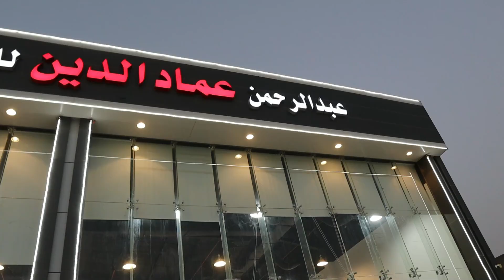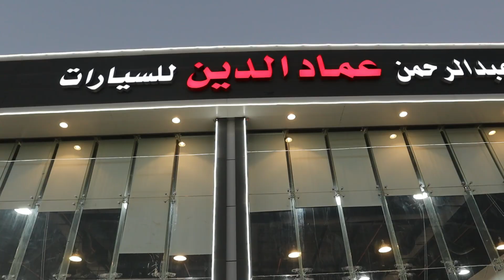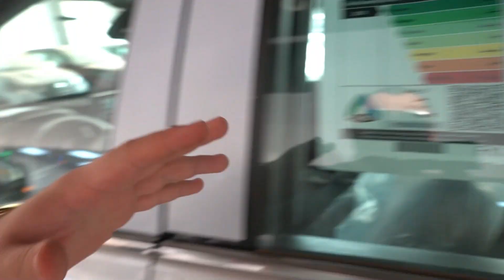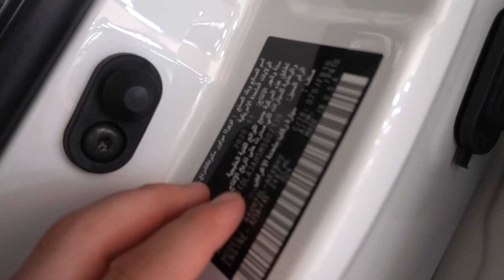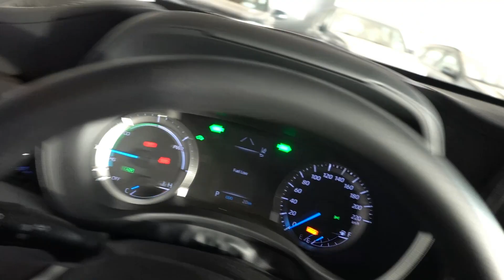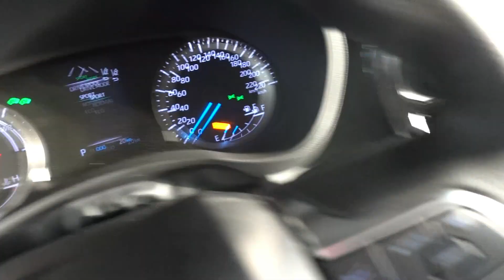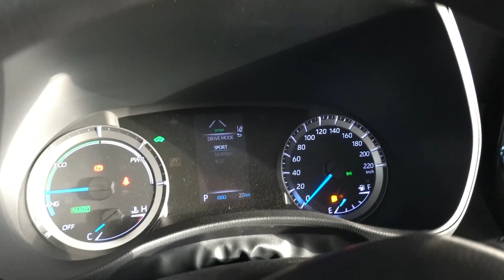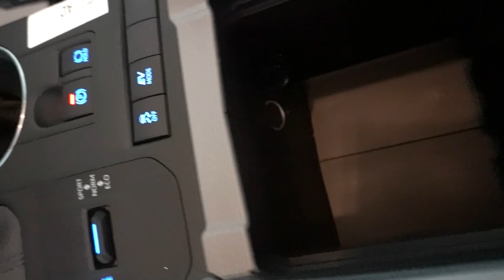هايلاندر 2021 . السيارة العائلية الأكثر إقتصادية و بمواصفات مميزة ( هايلاندر 2021 ستاندر هايبرد )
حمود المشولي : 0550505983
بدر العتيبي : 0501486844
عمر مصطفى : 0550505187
مبيعات التقسيط :
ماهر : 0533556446